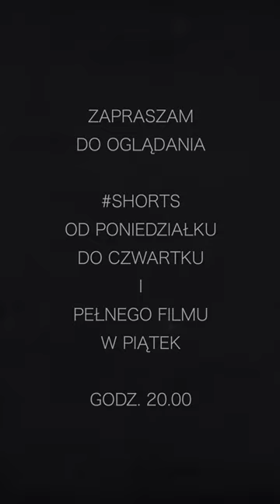Stefan Staszewski 1985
Stefan Staszewski, stary aparatczyk komunistycznej Polski, na temat utrzymania partyjnej dyscypliny - w rozmowie z Teresą Torańską.

W sposób szczególny chciałbym podziękować za to wsparcie moim Patronom:
BRĄZOWI PATRONI: prof. Mira Modelska-Creech, Jarosław Bataszew, Sebastian Sobiech, Andrzej Olejnicki, Edward Reid, Sebastian Nastarowicz